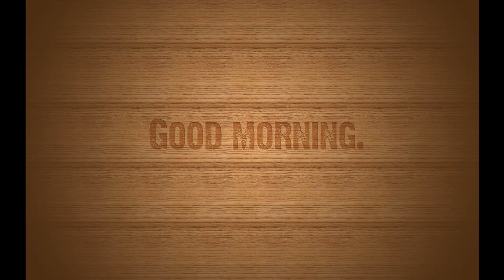Yo Fuí Corazón - ORQUESTA RIVERSIDE Canta: TITO GOMEZ